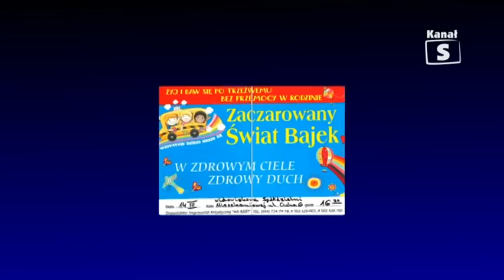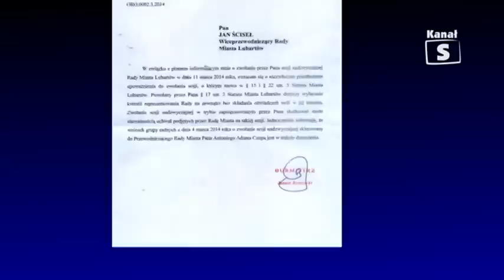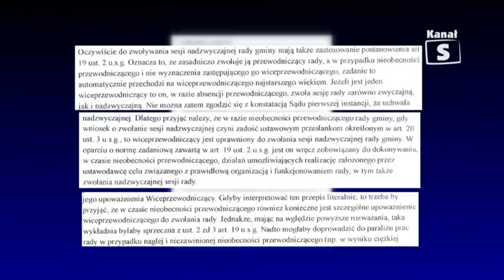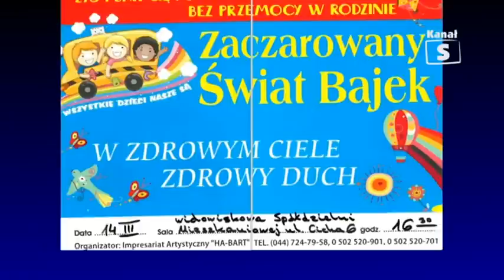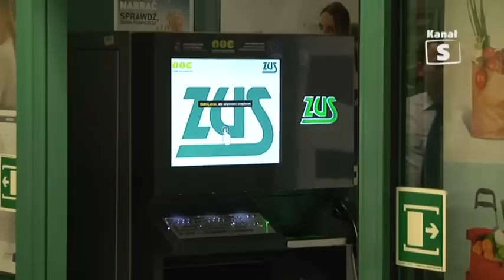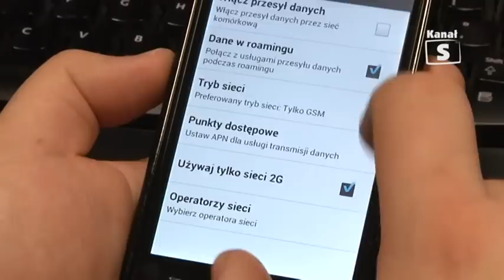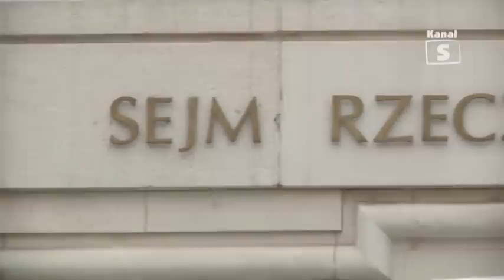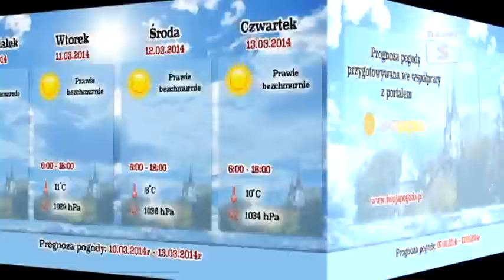Informacje, edycja 180 - 07.03.2014